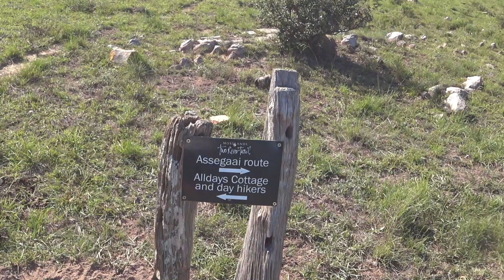South African hiking and bants with Mike 🇿🇦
Visiting my mate Mike in Grahamstown, we decided to go on a hike along the Two Rivers Trail. Good chats were had and good scenery was seen.